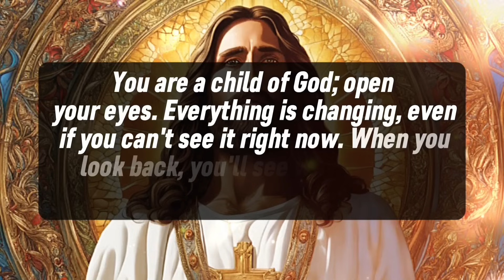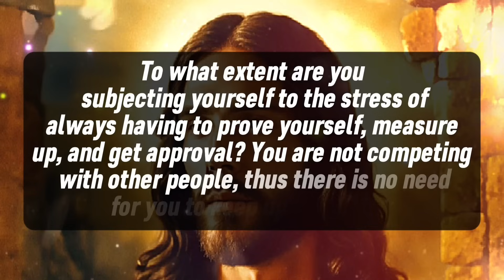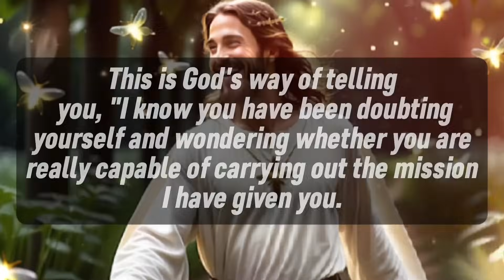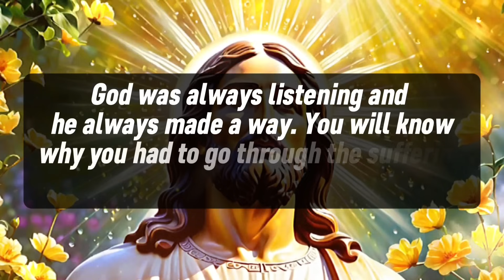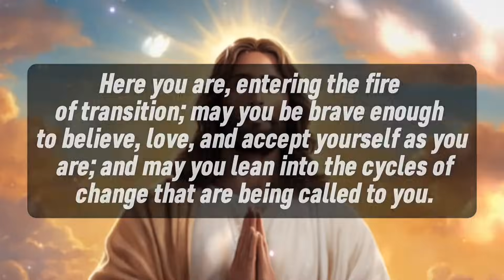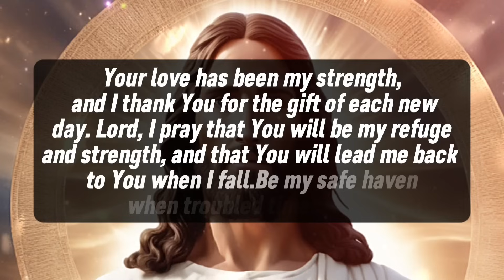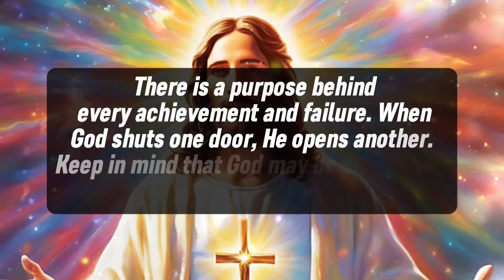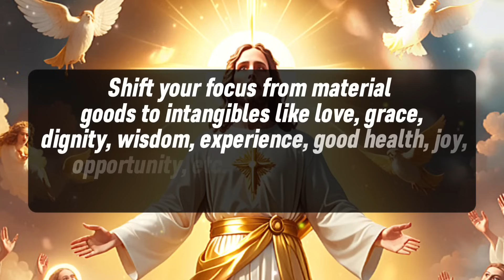🔴YOUR MIRACLE WILL HAPPEN IN 2 MINUTES AFTER SAYING THIS । GOD'S MESSAGE ।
1. God message for me today
2. God message for me
3. God message
4. God's message
5. God message for you
6. Message from god
7. God's blessings message
8. Jesus message
9. God's message for me today
10. God message tarot
11. God's message for me
12. God's message today
13. Message of god
14. Sermons
15. God's message for you today
16. Motivational
17. Message from universe
18. Urgent message from god
19. Universe Message
20. Faith quotes
21. Jesus quotes
22. Church
23. Joel Osteen
24. Bible quotes
25. Bible message
26. Quotes god
27. God's Motivation
28. Bible god quotes
29. Life quotes
30. Faith god quotes
31. Christian Motivation
32. The Lord Helps
33. God Helps
34. Grace for purpose
35. Jesus Status and Quotes